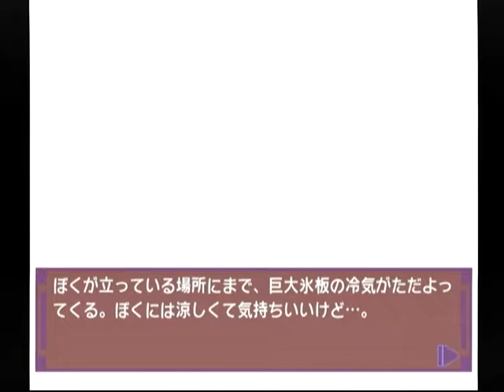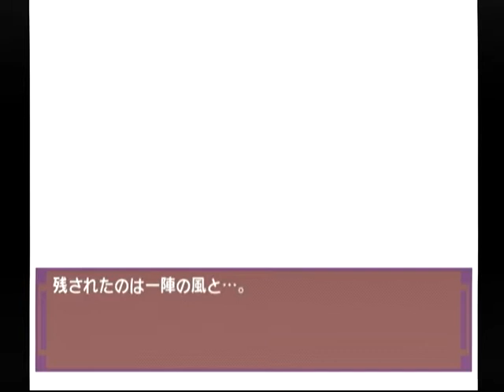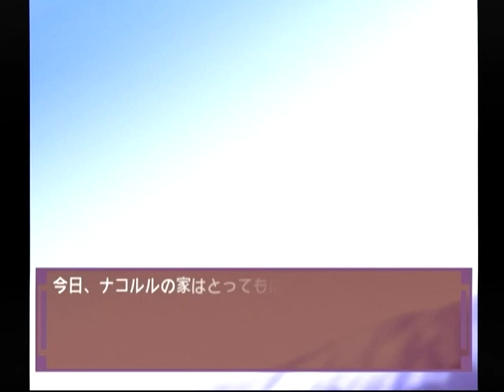【DC】ナコルル ～あのひとからのおくりもの～ ベストエンド Part１５ リムルル編 ～開かれた包みの中身は、見たこともないような服が、三種類入っていた 【スタートオンゲームズ】【スタゲー】【JAP